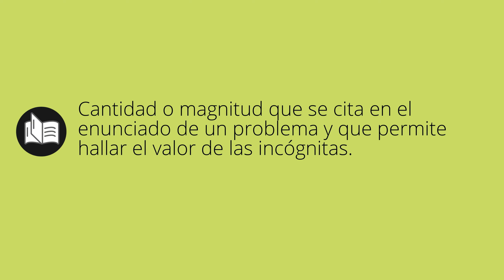Que significa DATÓ • dató SIGNIFICADO • dató DEFINICIÓN • Que es DATÓ • Significado de DATÓ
Que significa dató en español. Cual es el significado y definicion de dató. que es dató. dató definiicon en español. Todos los significados y definiciones del diccionario español.

Diccionario de la RAE (Kindle):
Diccionario de la RAE (Tapa dura):
Diccionario de primaria VOX:
Diccionario Esencial de la Lengua Española:
Diccionario Cambridge Español - Inglés: